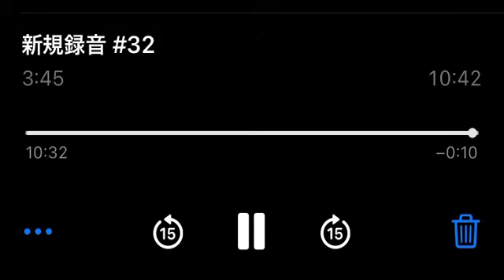【前澤' EYE】5月15日の小山恵吾LIVEを見て気づいてしまった事